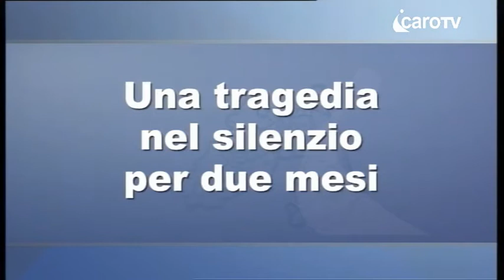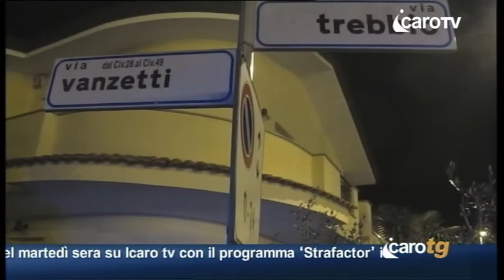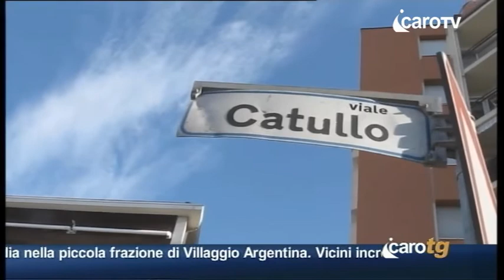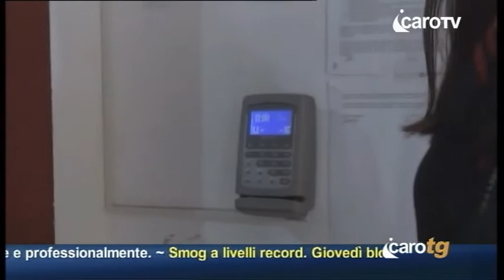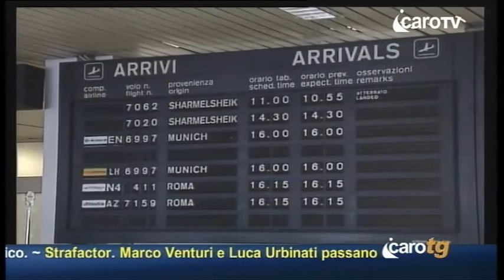Icaro TG del 14 Gennaio 2014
Icaro TG del 14 Gennaio 2014 - icaro tv rimini